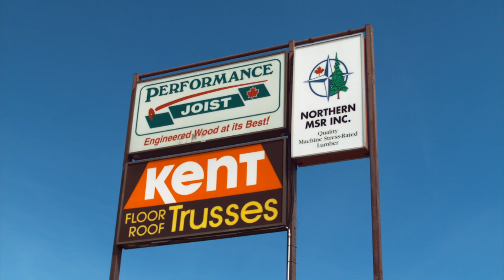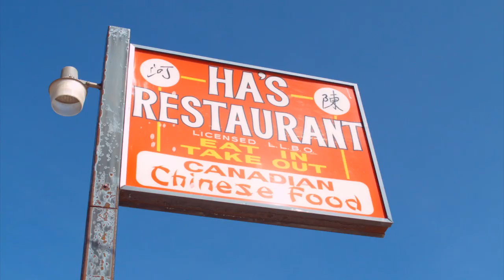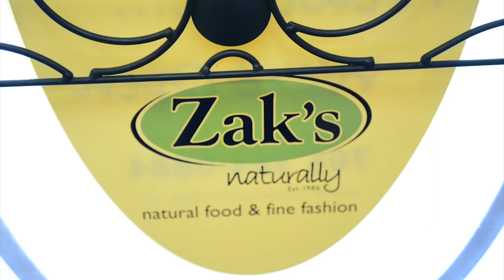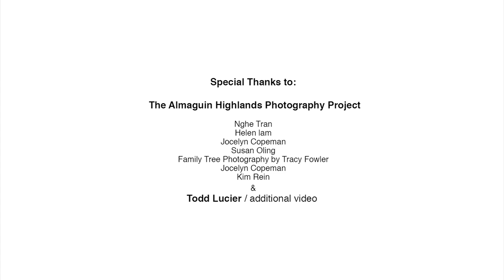Central Almaguin. Working and Living Here.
Central Almaguin Economic Development Association (CAEDA)